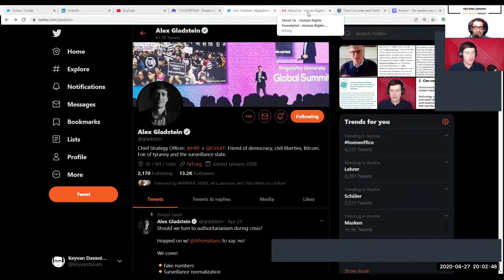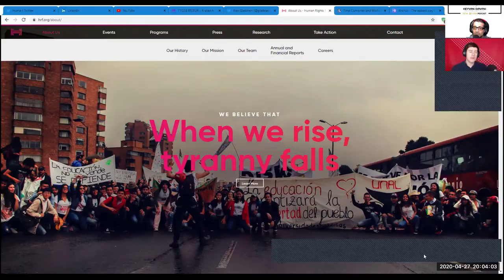TotalBitcoin Podcast Episode #84: Alex Gladstein - Bitcoin is Freedom.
In this episode, Alex Gladstein - Chief Strategy Officer of Human Rights Foundation and Oslo Freedom Forum - joins me to talk in connection with Bitcoin & Freedom.
-Structural Root-Causes
-Property Rights
-Hayek´s "sly roundabout way that they can´t stop"
-Fiat-Inflation & Bitcoin´s Deflationary Prices
-Monetary Evolution & Critical Adoption Rate of Bitcoin

Links of Alex Gladstein:
twitter: @gladstein / @HRF / @OsloFF

TheTotalConnector.com

Keyvan

on Bitcoin & AustrianEconomics with Satoshis: